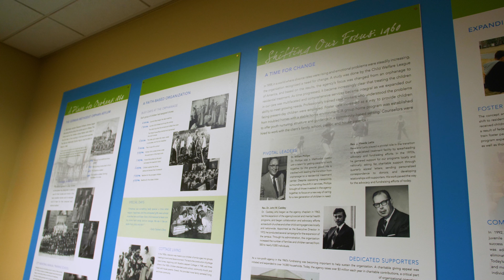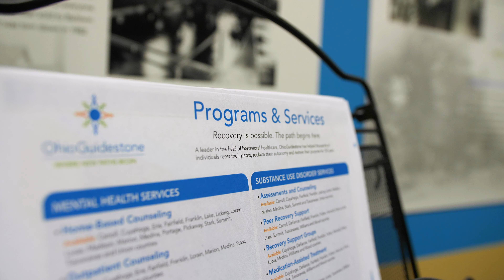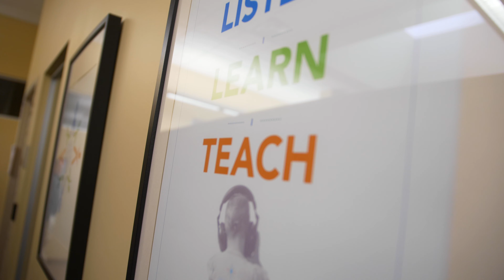Our Response to COVID-19